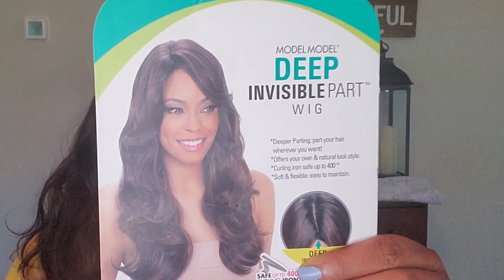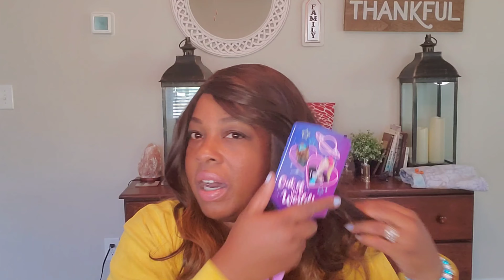ONLY $27.00 WHAT?|UNDETECTABLE REALiSTIC INVISIBLE Scalp WIG |PerfeCT WEEKEND HAIR | LEMON TEA OM701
MODEL MODEL DEEP INVISIBLE PART OM701 - style Lemon  Tea

Send me stuff :
Box #11, Albemarle Dr.

Q&A
Fav Color: Blue or Delta Red
Age: Mid 40's
Live: Lake Norman, NC